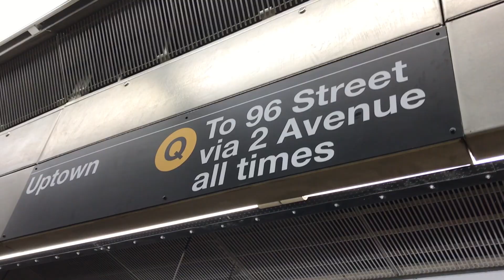Introducing the Second Avenue Subway - 86th Street (December 13th, 2016)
A quick preview of the 86th Street station, shot back on December 13th, 2016. You can clearly see how much work was done between December 13th and December 30th.